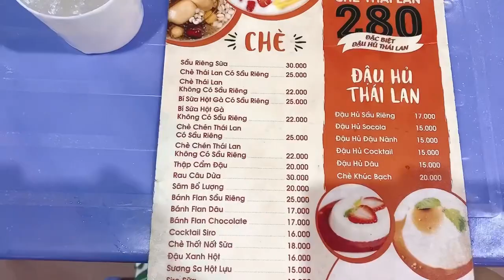Cả nhà kim ra quán ăn cơm, Mẹ và kim và cháu bị COVID quá mệt không thể nấu ăn